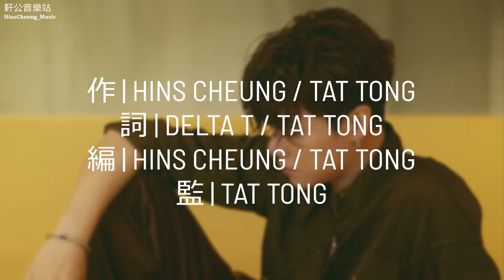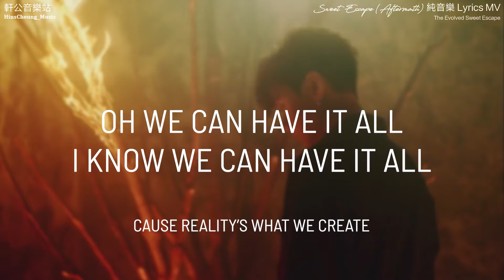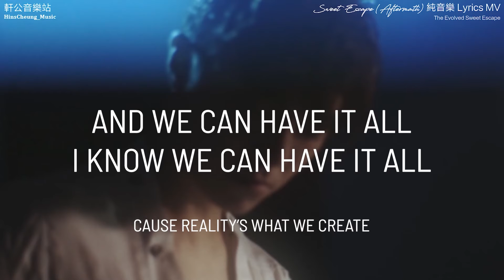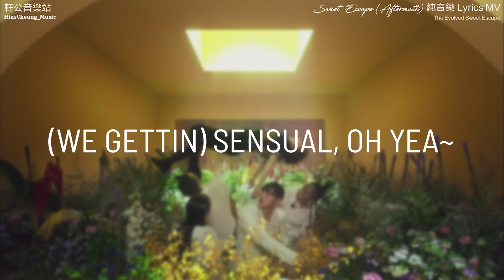張敬軒 Hins Cheung《Sweet Escape (Aftermath)》純音樂 Lyrics Video｜軒公音樂站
一起看，一起唱吧！Let's Sing with Hins!
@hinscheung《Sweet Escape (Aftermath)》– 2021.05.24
OP｜EEG Music Publishing Limited／T2 Productions PTE. Limited (admin by Universal Music Publishing PTE. Limited)
SP｜Universal Music Publishing Hong Kong

曲／編：張敬軒／唐達
詞：@deltathk／唐達

某個他 真與假
信你都 分得到
醉了嗎 上我家
寬衣解帶遺下仰慕
躲於被窩跟我跳舞  LET IT FLOW  ON A ROLL
輕撫不需急躁

愈是被誘惑 容易 OH NO
手中配槍上彈 WOO
甜蜜膚淺態度 WOO
這晚氣氛最好 WOO

BABY 別再等
嘴唇 別呼吸
黑夜 若太黑
誰愛上厄運

OH WE CAN HAVE IT ALL I KNOW WE CAN HAVE IT ALL
CAUSE REALITY'S WHAT WE CREATE
忘記這廢棄國度 胺多酚撫不安
WE'LL FIND OURSELVES IN THE SWEET ESCAPE
WE GETTIN SENSUAL, SENSUAL, SENSUAL

不 不怕焦點 放空
扯斷絲帶 抱擁
解放身體接通  將你我冰封解凍

BODY TO BODY ALL DAY
全部解開啲鈕都 OKAY
IF YOU WANT IT LET'S GO ALL THE WAY
從這個世界永遠抽離

WOO 放任
寂寞被慾火 抱緊
快樂太陌生 為何沉淪傷心
有愛為何關燈
來繼續卸下防備

YEA 是快感  感動誰體温
黑夜若太黑
WOO  SO SAY THE WORD

AND WE CAN HAVE IT ALL I KNOW WE CAN HAVE IT ALL
WE GETTIN SENSUAL, SENSUAL, SENSUAL, OH (WOO~OH)
WE GETTIN SENSUAL (SENSUAL) SENSUAL (SENSUAL) SENSUAL

EH-YEA~
EH-YEA~  (SENSUAL)
EH-YEA~
WOO~OH

WE GETTIN SENSUAL (WE GETTIN) SENSUAL (WE GETTIN) SENSUAL
WE GETTIN SENSUAL (WE GETTIN) SENSUAL (SENSUAL) (WE GETTIN) SENSUAL